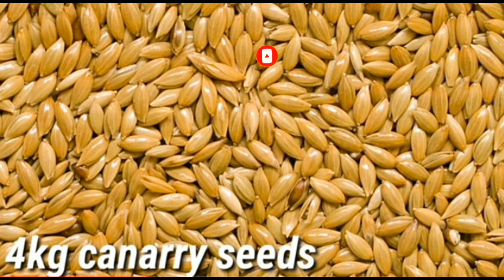All birds winter best seedmix formula | budgies, Lovebirds winter seedmix | Hassnain with birds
Most important information about winter | budgies winter care | birds ko Sardis say kaisa bachain

Birds Health care in Winter | Sardi Aur Parinde Video Urdu/Hindi

Winter Season Caring Tips Australian Parrots (Birds) in Urdu / Hindi By
Hassnain with birds

In this video I would tell you about birds winter care and answer your questions like kia rat ko cage se pani nikal dena chayia Kis sari rat bulb on rakhey Birds ko heat par Kasey ley Kia budgies ko Sardis me garam panic den etc I answer your questions in detail

Budgies winter care Budgies parrots winter
care tips How to safe birds in winter Winter season tips for budgies
Lovebirds winter care

how to take care parrot
budgies colony breeding
birds medicine for cold chest eyes
budgies motion ka ilaj parrot ke khujli ka ilaj kaise karen best growth medicine for parrot
Budgies winter medicines
Antibiotics for budgies parrots
Budgies natural antibiotics
budgies diseases and treatment
Budgies fever medicine
Lovebirds fever medicine and treatment
Budgies flu treatment
Budgies cold medicine
Cocktail ke flu ka ilaj
Budgies cough medicines

Birds winter best foods | Australian parrots foods in winter | budgies winter foods | Winter foods

budgies winter food | birds winter best diet | budgies parrots breeding formula | winter seadmix

Budgies Winter Food|Birds Winter Best Diet Budgies Parrot Breeding Formula

Softfood Weekly Schedule in Winter for Budgies | Healthy Food of Budgies in Winter Indian Budgies and Love Birds

Best Winter food for Australian Parrots, sardi ki khurak in urdu/Hindi by | Hassnain with birds

Budgies Seedmix Winter Diet